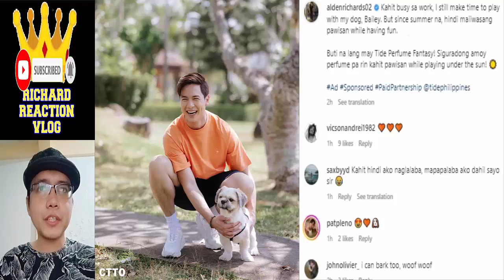Alden Richards Update pt2 March 24 2023 👈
aldenrichards mainemendoza aldub alden richards maine mendoza aldub maichard trending viral ngayon panoorin latest ganap update news startup ph reel tiktok eat bulaga dabarkads eb